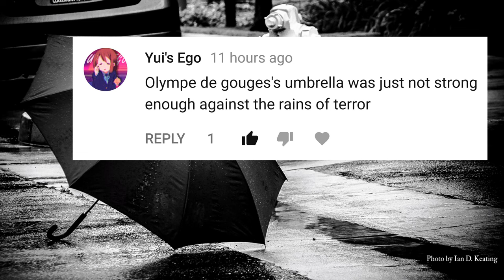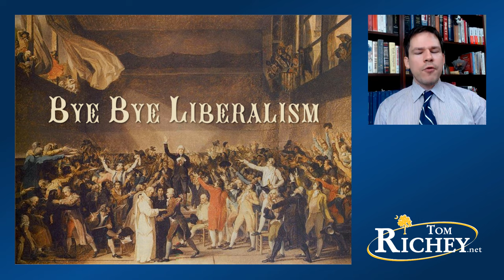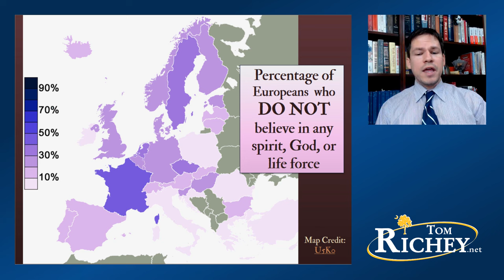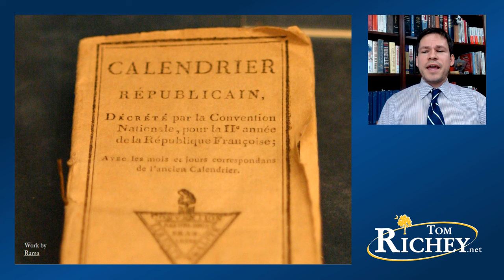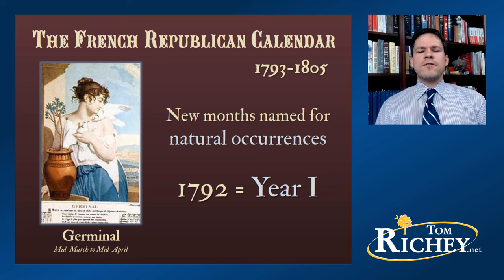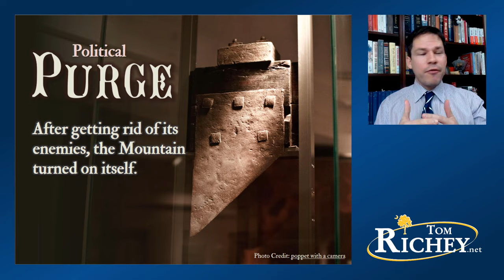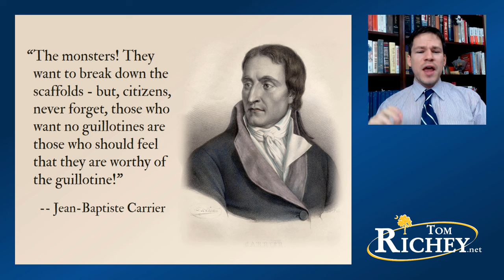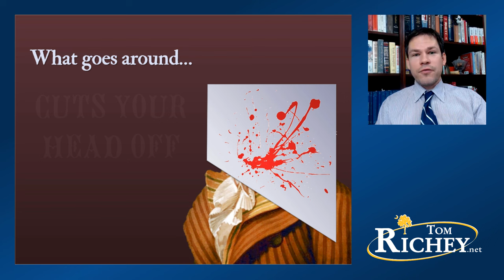The Reign of Terror: Part 2 of 2 (French Revolution: Part 8)